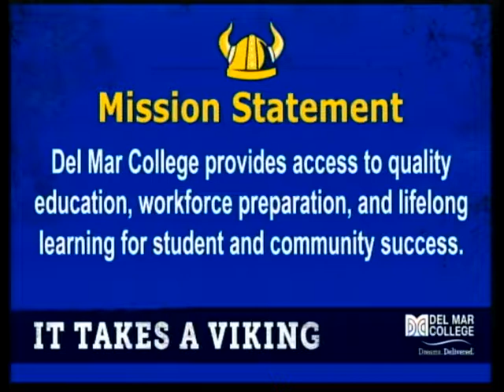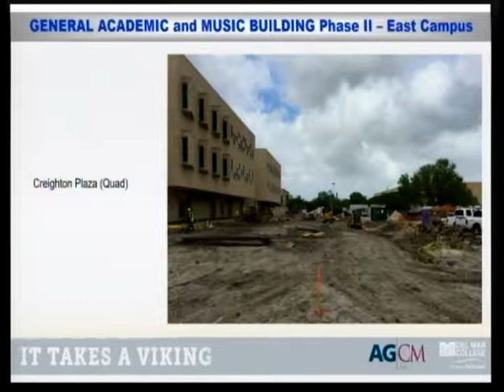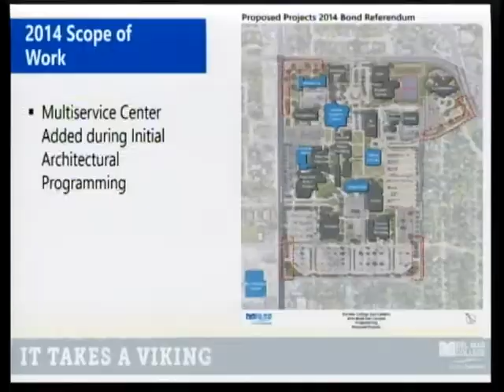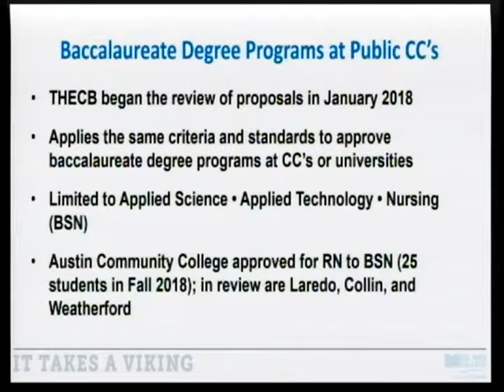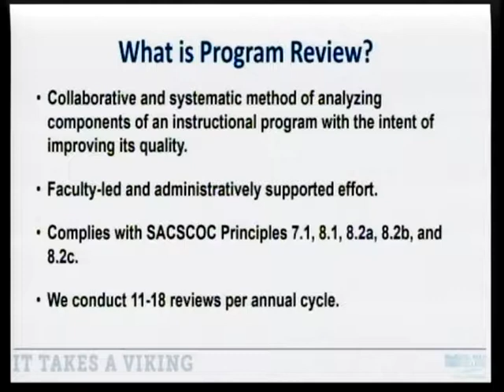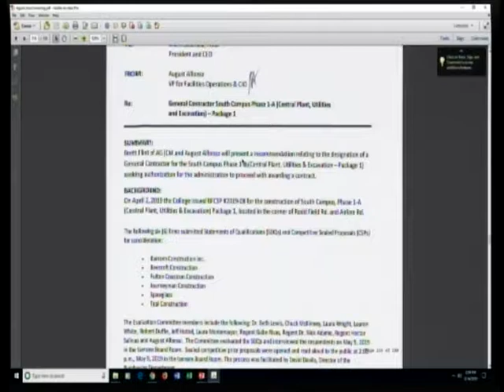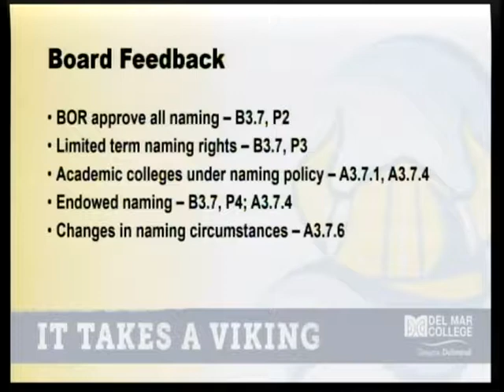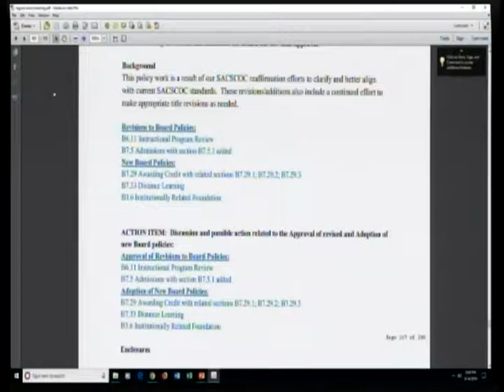DMC Board of Regents Regular May 14 2019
The Regular Meeting of the Del Mar College Board of Regents for Tuesday, May 14, 2019.